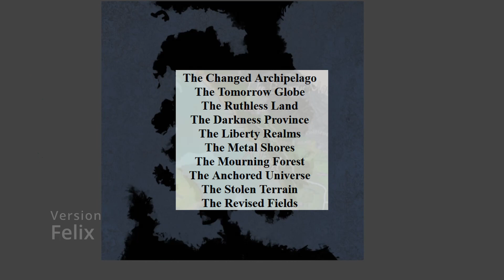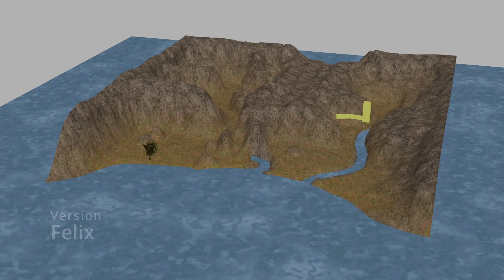Eine der besten Fantasie Weltkarten entsteht mit einfachen Mitteln 😮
Hallo zu diesem Video :)
Hier entwerfe ich eine Fantasie Weltkarte eines möglichen Rollenspiels.
Viel Spaß :)